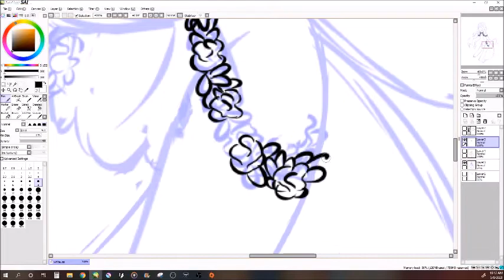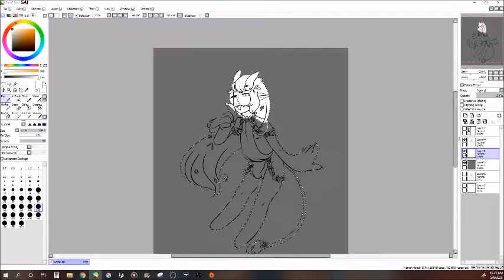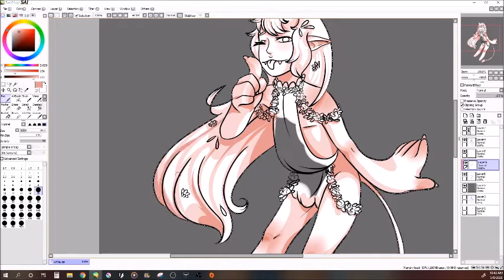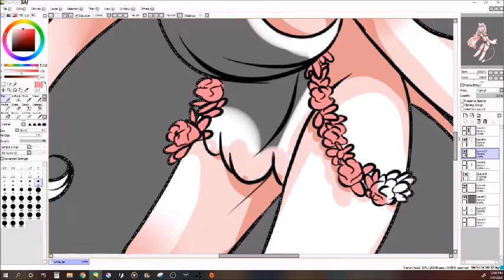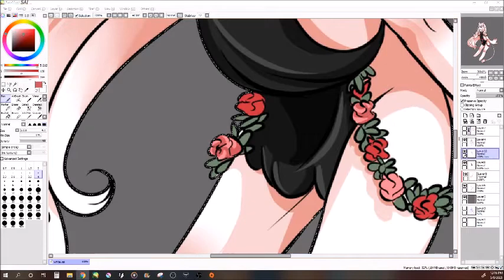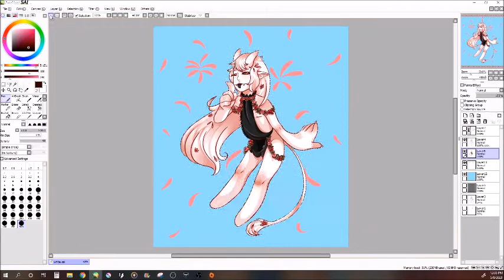.:SPEEDPAINT:. white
songs
waykap feat. Emmi - You'll Be on My Mind
Wai, Daxten feat. Astyn Turr - About To Explode